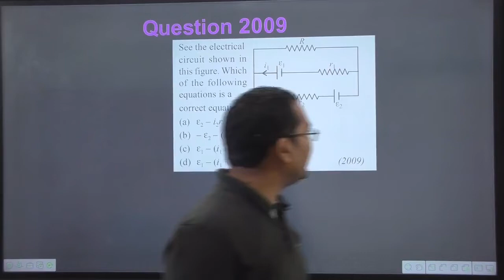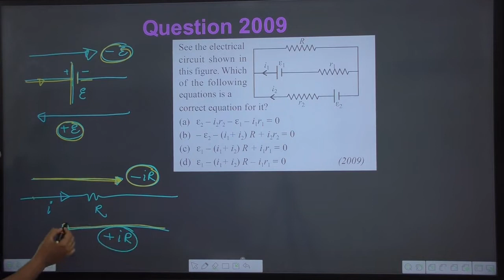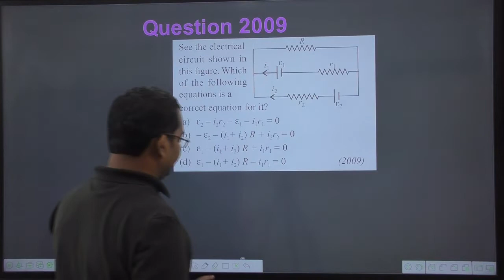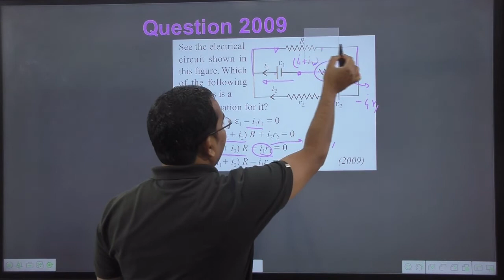See the electrical circuit shown in this figure. Which of the following equations is a correct